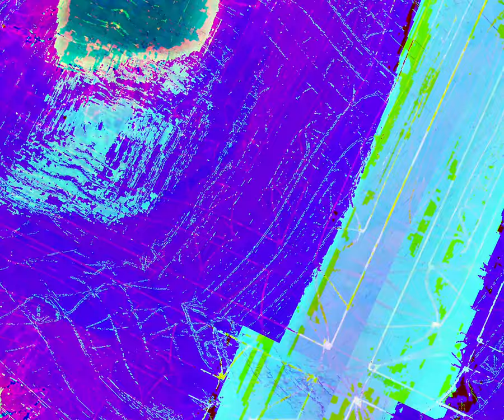[EPILEPSY WARNING] Movie 24 02 29 18h24m32s